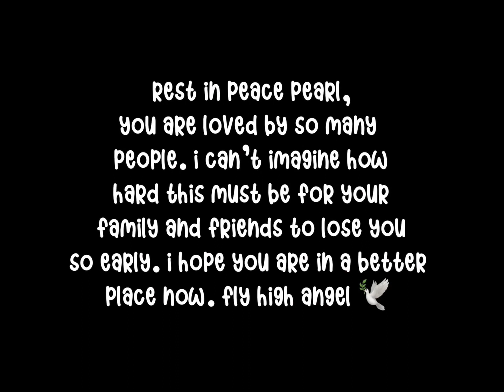people are using @cqxco death for clout..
you disgust @cxkios using this girl for money and Clout